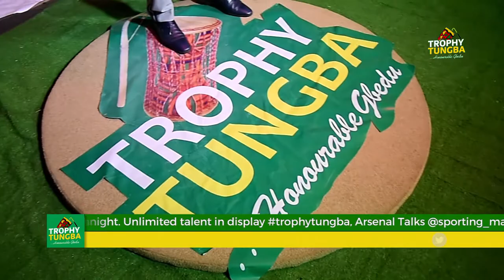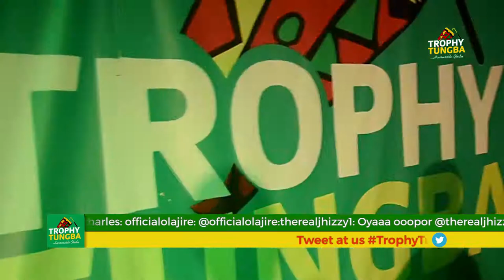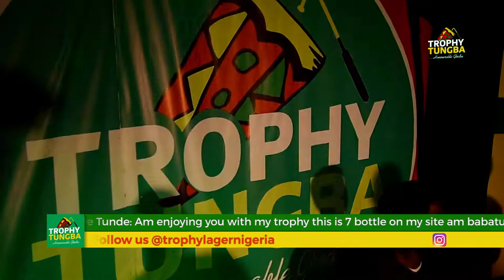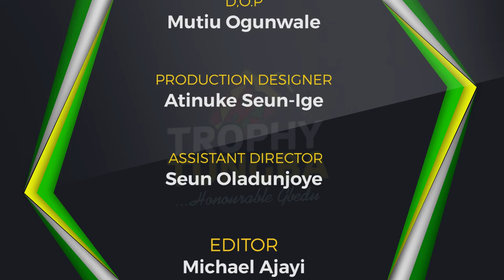TrophyTungba Episode 3 with TayeCurrency